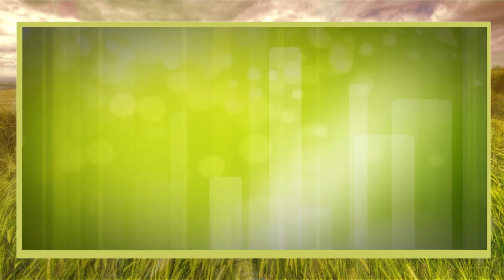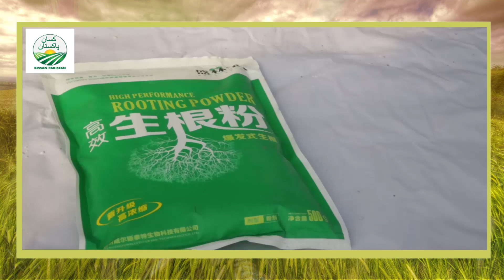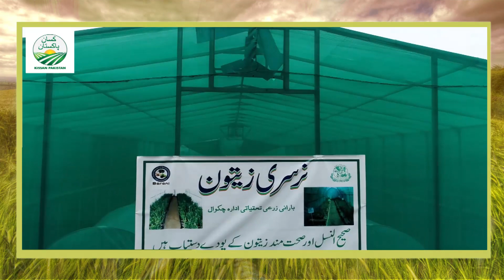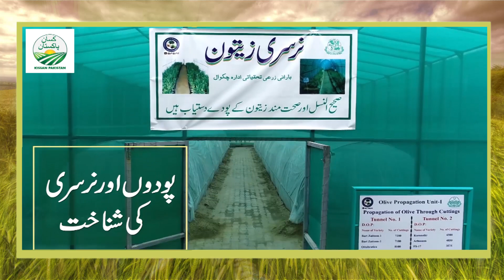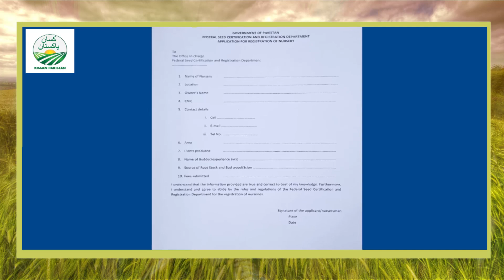Three Ways to Prepare An Olive Nursery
In this video you will learn about ,Three ways to prepare an olive nursery,